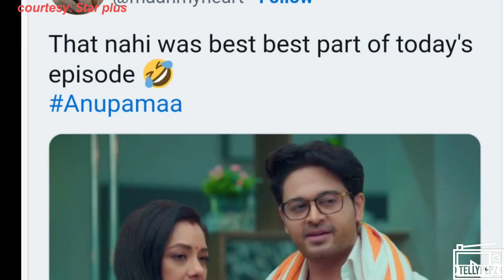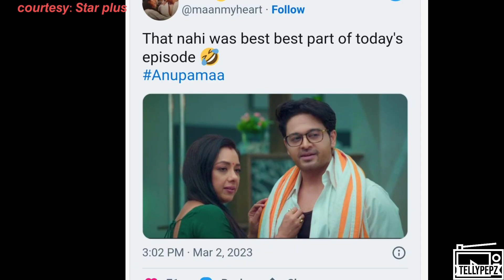𝘼𝙣𝙪𝙥𝙖𝙢𝙖:अनुपमा-अनुज ने मिलकर निकाली माया की चालाकी, एक 'नहीं' से सारे अरमानों पर फेरा पानी